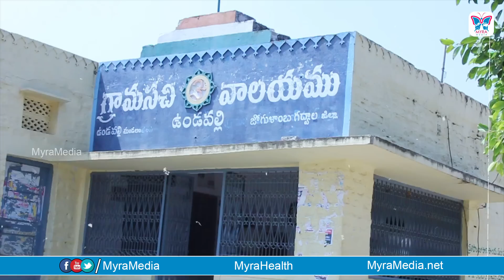కెసిఆర్ ఇచ్చే డబ్బు మాకు కల్లు సీసాకే సరిపోవు..! Public Survey On Telangana 2018 | Alampur #4